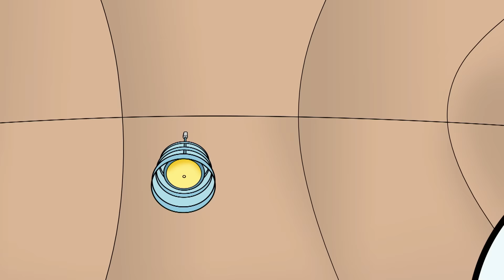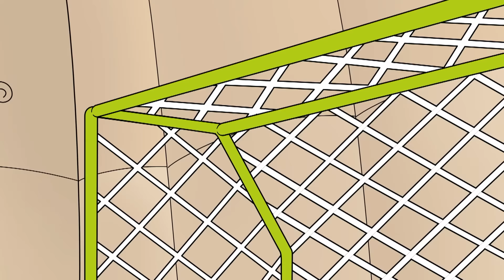Robôs jogadores de futebol | Doki | Discovery Kids Brasil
Doki e seus amigos vão para a Holanda jogar uma partida de futebol contra robôs!

Diversão segura, em todos os momentos! 🌈
Discovery Kids Plus, AGORA disponível em sua loja favorita.

Curta mais episódios completos no Discovery Kids Play

Acesse e assista a este e outros programas no Discovery Kids Play